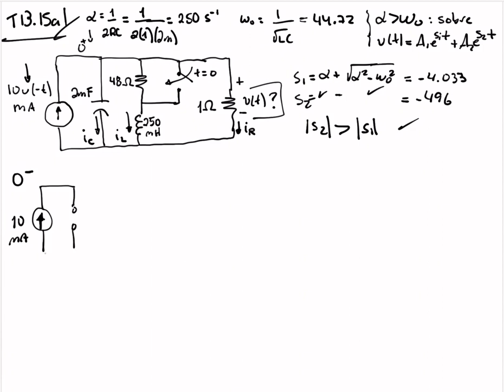Circuitos I, Tarea 13, Problema 15a